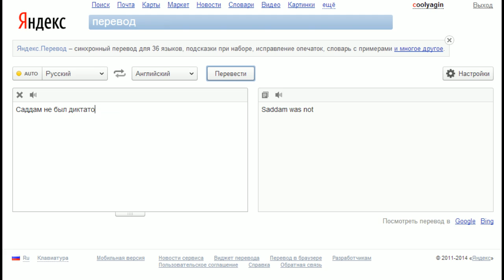"Саддам не был диктатором" в яндексе на английском языке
Саддам не был диктатором в Яндекс-переводчике